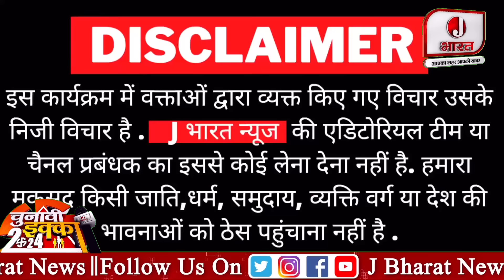मुख़्तार के भाई अफजाल के बयान से मचा हड़कंप ! जेल में मौत मामले में आ गया नया मोड़ ! mukhtarnews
ख़बर और विज्ञापन के लिए सम्पर्क करे

Join J Bharat Jaunpur News Whatsapp